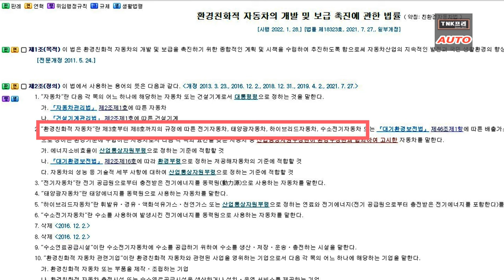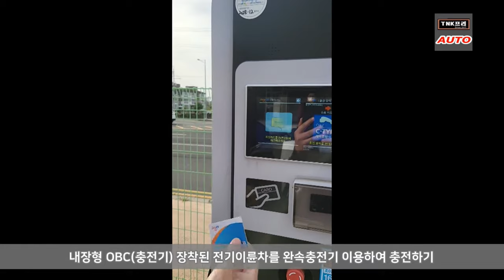전기오토바이가 드디어 친환경 자동차가 됩니다. 그러면 어떤 변화가 가능할까. BMW CE 04가 공용충전기 사용하면 안되는 이유 ( Electric Motorcycle )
전기이륜자동차가 전기자동차의 범주에 포함이 된다고 합니다.  곧 친환경자동차가 되는 것인데 어떤 변화가 가능할까요. BMW CE 04가 전기차 공용충전을 하면 안 되는 이유.